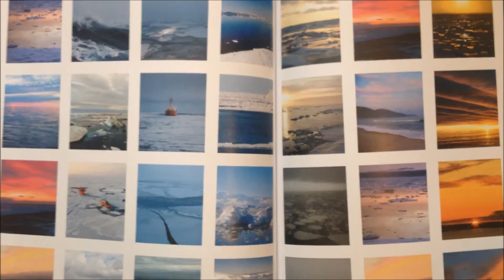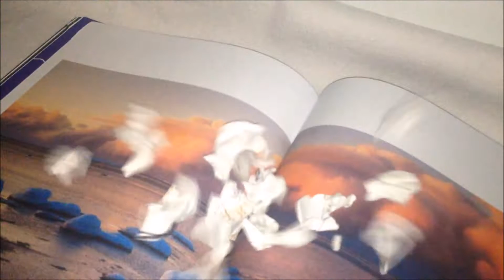Море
Второй Международный студенческий конкурс дизайна книги "Жар-книга мл." 2016
Автор проекта: Полина Емец;
Руководитель проекта: Иннокентий Келейников;
Учебное заведение: Высшая школа печати и медиа индустрии Московского Политеха (МГУП имени Ивана Федорова)